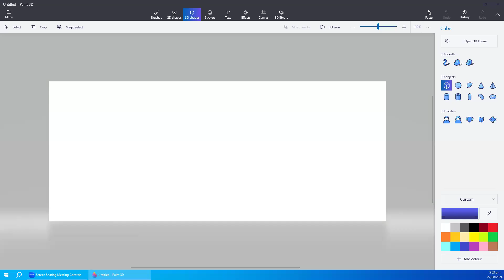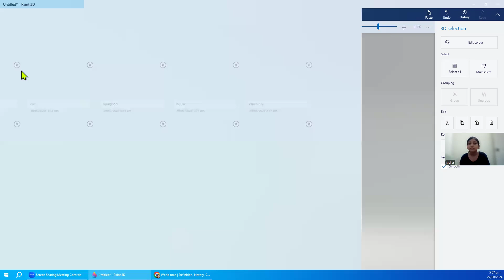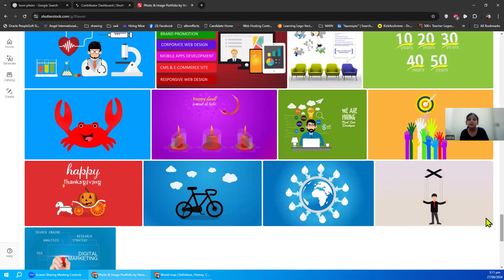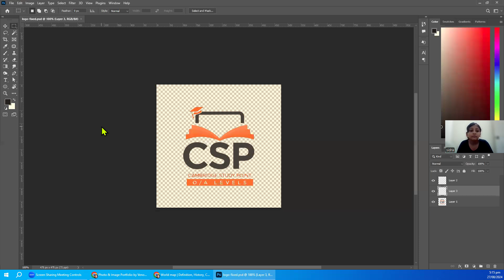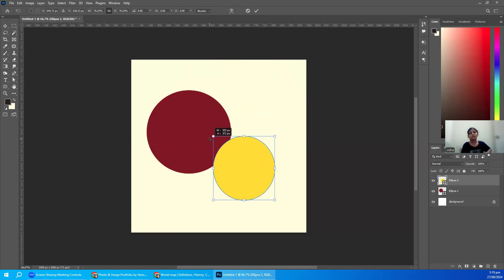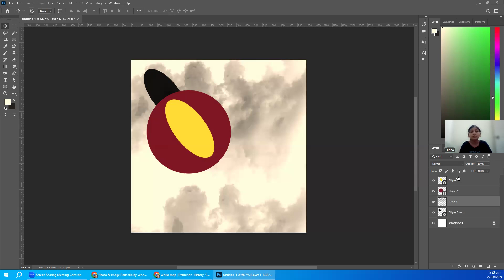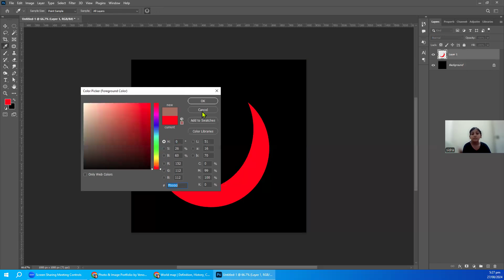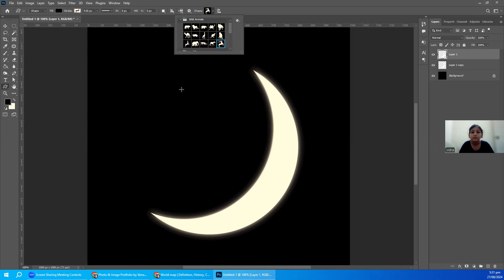Art for kids learning photoshop photoshop drawing paint adobe photoshop course photoshop course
Art for kids learning photoshop. Art for kids is about learning basic to advance drawing in different tool such as ms paint, Adobe photoshop, adobe illustrator, PowerPoint, ms word, excel and much much more.